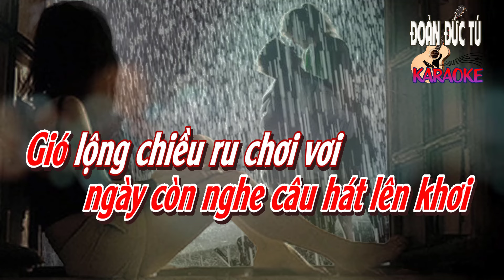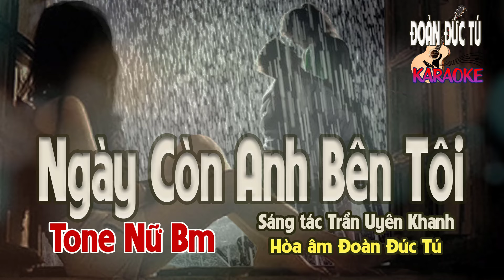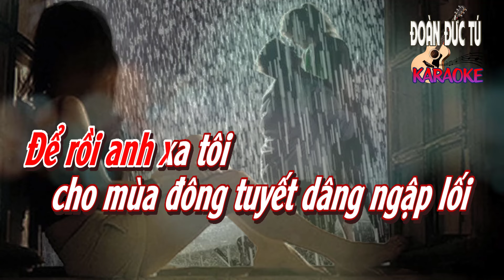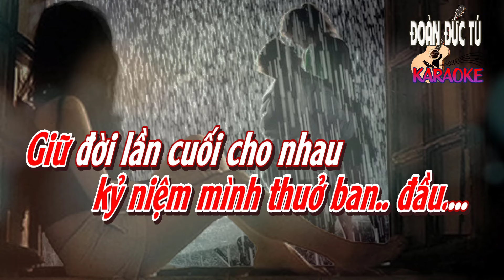karaoke, Ngày Còn Anh Bên Tôi, Trần Uyên Khanh, hòa âm Đoàn Đức Tú, tone Nữ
Ngày Còn Anh Bên Tôi, Trần Uyên Khanh, hòa âm & dựng karaoke Đoàn Đức Tú, tone Nữ

… Ngày còn anh bên tôi đời là xuân với vạn câu cười
Ngày còn anh bên tôi trăm niềm vui nhớ thương hờn dỗi
Ngày còn anh bên tôi ngày thần tiên yêu dấu lên ngôi
Tiếng đẹp lời khen trên môi có gì đẹp hơn anh ơi
… Ngày còn anh bên tôi là còn mơ với mộng trong đời
Ngày còn anh bên tôi trăng còn soi bước tôi về tối
Ngày còn anh bên tôi ngày còn nghe câu hát lên khơi
Gió lộng chiều ru chơi vơi ước mộng tìm phút mê đời
… Ngày anh đến bên tôi lần cuối
Mắt lệ nhoà tiếng phân ly
Khóc một lần cho mãi mãi
Xa nhau từ đây thôi hết rồi mơ ước xưa
… Để rồi anh xa tôi trời vào thu lá đổ ngập lòng
Để rồi anh xa tôi cho mùa đông tuyết dâng ngập lối
Còn gì đây anh ơi còn lại đây trong phút giây thôi
Giữ đời lần cuối cho nhau kỷ niệm mình thuở ban đầu